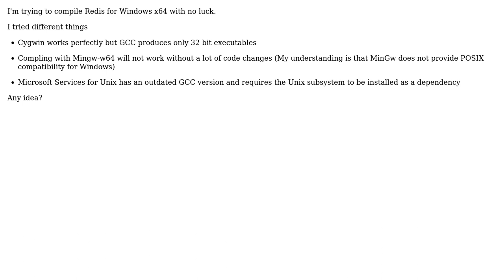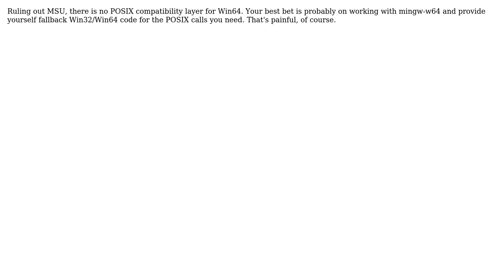Is there any POSIX compatibility layer for Windows x64?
With thanks & praise to God, and with thanks to the many people who have made this project possible! | Content (except music & images) licensed under CC BY-SA | Music | Images & others | With thanks to user Luca Martinetti user F'x and the Stack Exchange Network Trademarks are property of their respective owners. You are responsible for your own actions.